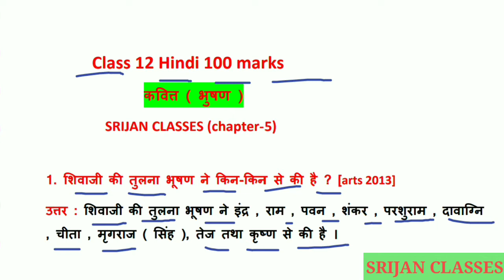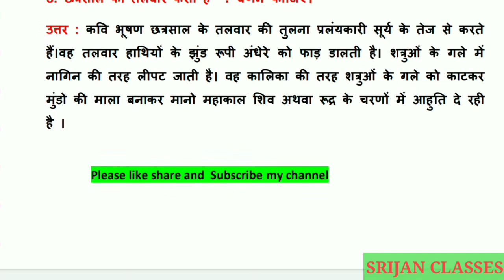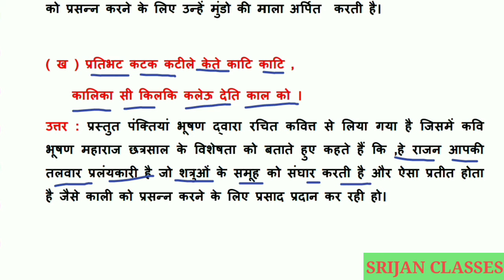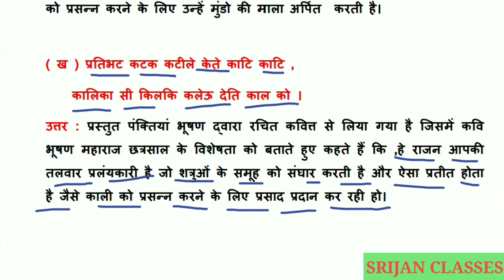कवित्त ( भुषण )12th Hindi bseb kavit subjective questions